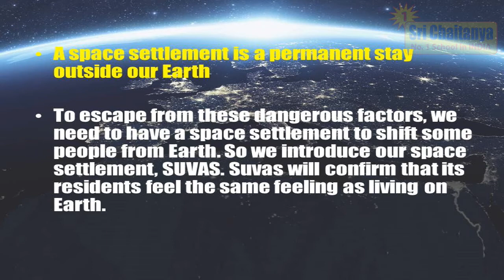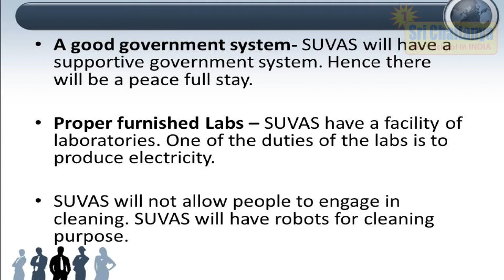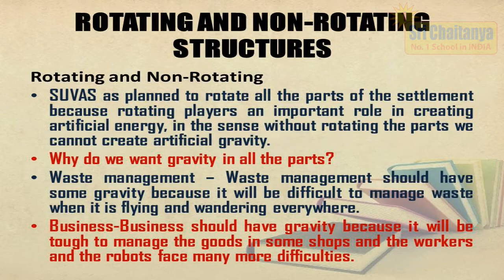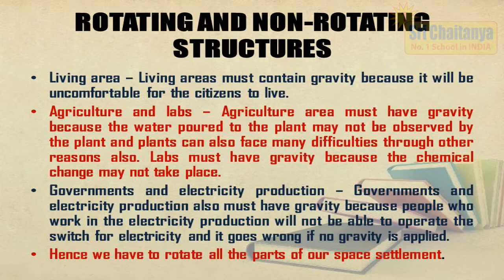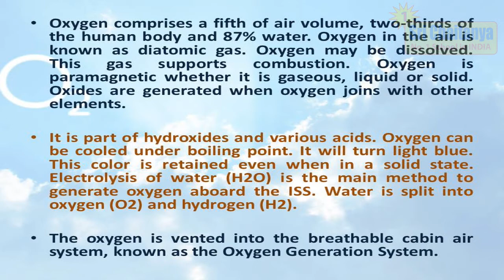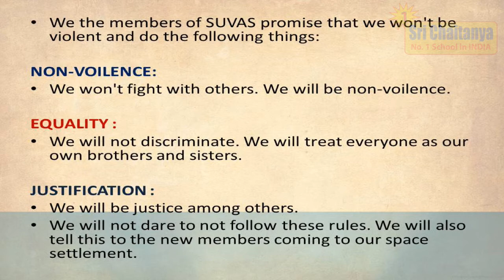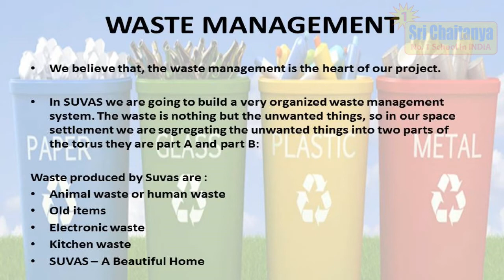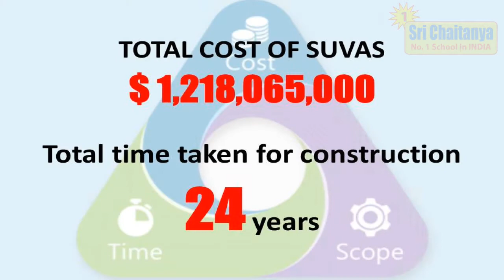SUVAS....A Beautiful Home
NASA AMES SETTLEMENT CONTEST-2017